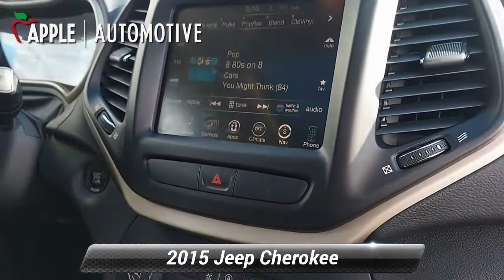Used 2015 Jeep Cherokee Limited, Hanover, PA HJ8790A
[RLVID:5071:47381d313b259603:8031d8a30f138939:1]